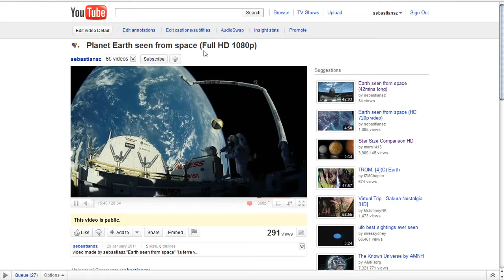YouTube Lights Out black background while watching a video Greasemonkey plugin